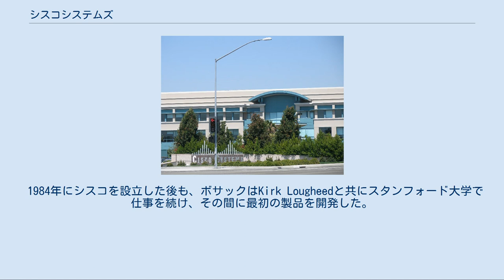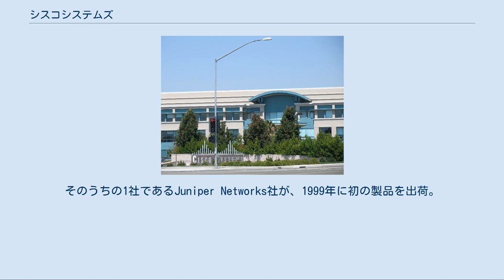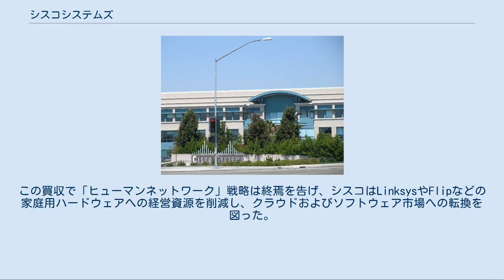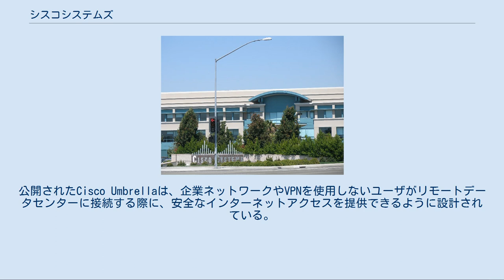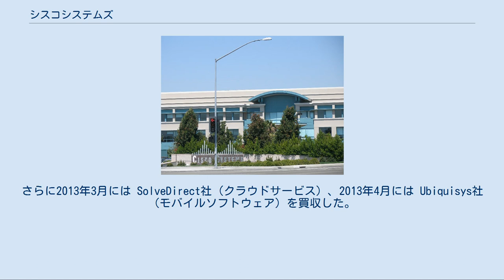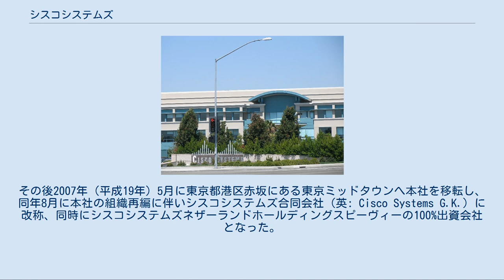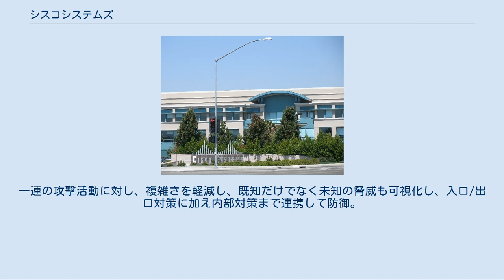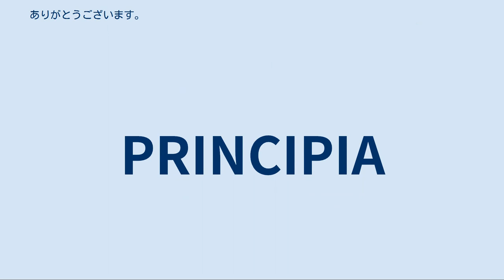シスコシステムズ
シスコシステムズ（英: Cisco Systems, Inc.）は、アメリカ合衆国カリフォルニア州サンノゼに本社を置く、世界最大のコンピュータネットワーク機器開発会社である。
Cisco（シスコ）の略称で呼ばれることが多い。
 社名のシスコは、創業地サンフランシスコ（San Francisco）に由来している。
また、ロゴマークはゴールデン・ゲート・ブリッジの2つの塔を表している。
 シスコシステムズは1984年12月、レオナルド・ボサック（スタンフォード大学コンピュータサイエンス学科のコンピュータ管理担当）、およびその妻サンディ・ラーナー（スタンフォード大学経営大学院のコンピュータ管理担当）によって、サンフランシスコに設立された。
 1984年にシスコを設立した後も、ボサックはKirk Lougheedと共にスタンフォード大学で仕事を続け、その間に最初の製品を開発した。
これは、スタンフォード大学で使用されていた「Blue Box」ルータを完璧に模したもので、同じく大学で開発されたマルチプロトコルルータソフトウェアを流用していた。
このソフトウェアは元々、数年前にスタンフォード大学医学部にて、研究エンジニアだったWilliam Yeagerによって開発されたもので、BosackとLougheedによって作り変えられた。
後にCisco IOSのベースとなるものである。
 Bosack、Lerner、Lougheedのほかに、プログラマであるGreg Satz、セールス担当のRichard Troianoが加わり、初期のシスコ チームが誕生した。
初代CEOはBill Gravesであり、1987～1988年までその任に当たった。
1988年には、John MorgridgeがCEOに任命された。
1990年2月16日、株式を公開（時価総額2億2400万ドル）、NASDAQ株式市場に上場した。
 専用ネットワークノードを開発、販売した最初の会社ではないが、マルチネットワークプロトコルをサポートするルータを初めて製品として販売した会社の1つである。
標準的なCPUベースのアーキテクチャである初期シスコデバイスとIOSオペレーティングシステムの柔軟性を組み合わせ、ソフトウェアアップグレードの頻度を上げることで進化するテクノロジーニーズに対応することが可能になった。
当時の人気モデルの一部（Cisco 2500など）は、実質的な変更なしにほぼ10年間製造され続けたが、これはハイテク産業では非常に稀なことである。
エンタープライズ分野で存在感を示していたが、サービスプロバイダー（SP）分野の需要の高まりを機敏にとらえ、Cisco 7000やCisco 8500などの大容量の新しい製品ラインでSP市場に参入した。
 1992～1994年にかけて、Kalpana、Grand Junction、有名なところではMario Mazzolaが社長兼CEOであったCrescendo Communicationsなど、イーサネットスイッチング分野の企業を数社買収して、Catalyst事業部門を設けた。
当時、レイヤ3ルーティングとレイヤ2（イーサネット、トークンリング）スイッチングを、異なるインテリジェンスとアーキテクチャを補完する機能として構想していた。
ルーティングは遅くて複雑である一方、スイッチングは速くてシンプルというものだった。
1990年代の同社の製品ラインには、この理念が反映されている。
 1995年、John Chambersが、John Morgridgeの後を引き継いだ。
 1990年代半ばから後半にかけてインターネットが驚異的に成長し、電気通信業界を取り巻く状況は急速に変化する。
インターネットプロトコル（IP）が普及するにつれ、マルチプロトコルルーティングの重要性は低下した。
この状況にもかかわらず、シスコはモデムアクセスシェルフ（AS5200）から、ISPにとって急速に不可欠となったコアGSRルータに至るまでの幅広い製品を提供して首尾よくインターネットの波に乗った。
1998年までに、この重要分野でシスコは事実上の独占状態を確立した。
 2000年3月下旬、ドットコムバブルの真っただ中、シスコの時価総額は世界一になり、5000億ドルを突破し...